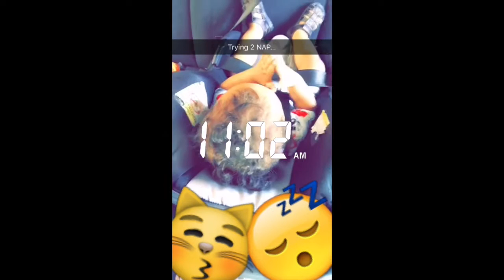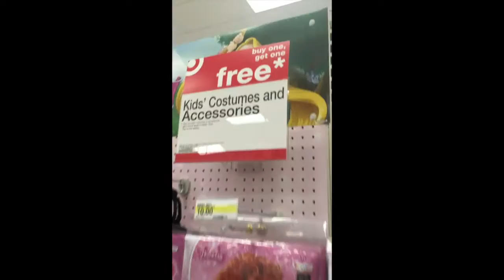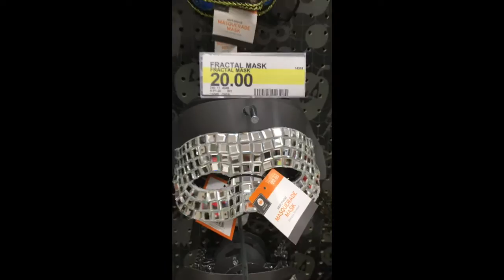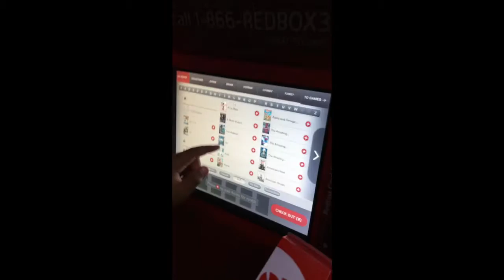Halloween Costumes Day #9 | VLOGTOBER 2015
**OPEN ME**
Hello Beautifuls!
Today was terrifying-ly HOT!
Headache, Sinus’….
Sometimes you just have to take time for YOU (food4Thought)…
So, always remember to take care of YOU first!
Without YOU… how would the family stay together!?!
Love you guys!
Xoxx

Join us as we document this Beautiful ‘thing’ we call life!!!
New Videos on my channel every FRIDAY :)

:) Thanks for all the LOVE and SUPPORT on my Channel!